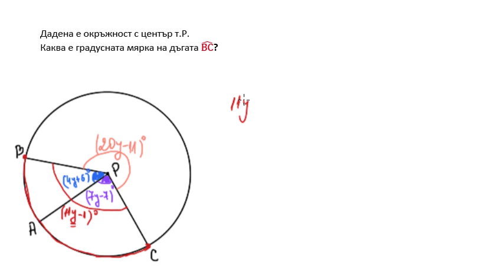Намиране на мярка на дъга от уравнение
Упражни знанията си за намиране на градусна мярка на дъга в задачи, в които ще се наложи да решаваш алгебрично уравнение.